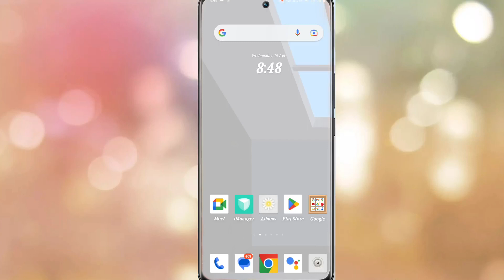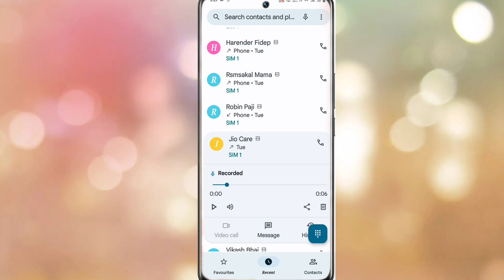Vivo T2 Call Recording Save Kaha Hoti Hai । Vivo T2 Call Recording File Kaise Dekhe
Vivo T2 5G Call Record File
Vivo  T2 5G Call Recording Kaha Save Hoti Hai
Vivo T2 5G Call Record Save Kaha Hoti Hai
How To Show Call Record Folder Vivo T2 5G
Vivo T2 5G call Recording Folder Kaise Dekhe
Vivo T2 5G Call Recording File Kaise Dekhe

My Camera

My Trypod
My Light